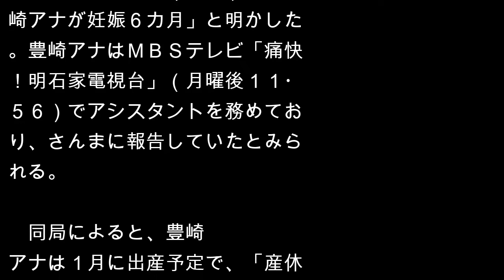ＭＢＳ豊崎由里絵アナが第１子妊娠 「ヤンタン」収録でさんまが発表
人気番組「プレバト！！」（木曜後７・００）のアシスタントでおなじみのＭＢＳ・豊崎由里絵アナウンサー（３０）が第１子を妊娠し、来年１月に出産予定であることが２９日、わかった。前日に行われたＭＢＳラジオ「ヤングタウン土曜日」（土曜後１０・００）の５０周年記念公開収録で、タレント明石家さんま（６３）が「豊崎アナが妊娠６カ月」と明かした。豊崎アナはＭＢＳテレビ「痛快！明石家電視台」（月曜後１１・５６）でアシスタントを務めており、さんまに報告していたとみられる。